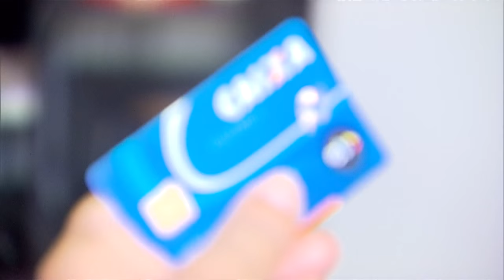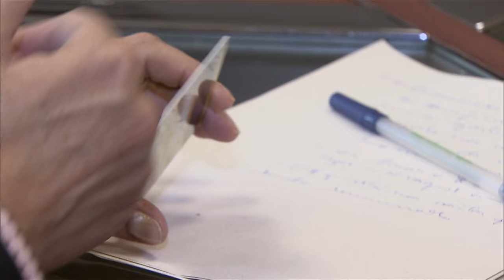Beneficiários do Bolsa Família podem optar por receber benefício em conta poupança da Caixa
NOTÍCIAS - 16.03.16: Os beneficiários do programa Bolsa Família passam a ter direito a uma conta poupança simplificada da Caixa. A novidade vai tornar mais simples o uso do dinheiro. A abertura da conta, que é facultativa, pode ser realizada nas lotéricas ou nos correspondentes CAIXA Aqui.